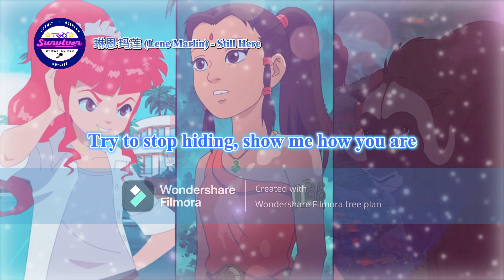[琳恩·玛莲] Still Here - 歌词版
演唱：琳恩·玛莲 (Lene Marlin)

It sounds you're far from okay
I know you're hurting
So please, just stop the lie
Just say, say you'll try

Try to stop hiding, show me how you are
I see through all the faces you put on
I know you're wondering just how you got to this
All you've lost, all you missed

But it will be fine, and you'll be smiling
You'll be grateful for what's still there
You'll be hoping that you still have it here
The things you thought you lost, the things you thought were gone

I wish I'd seen it a long time ago
At least, now I know
I need your promise, no point of asking why

The things you thought you lost... were gone

Cause it will be fine, and you'll be smiling